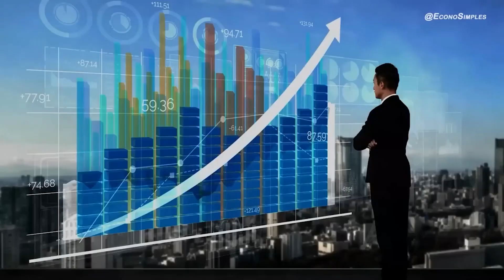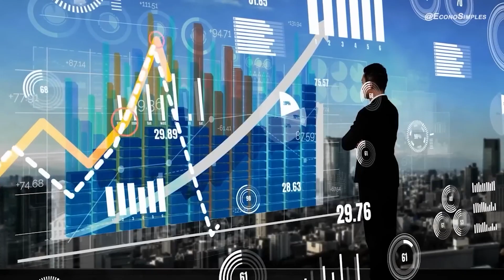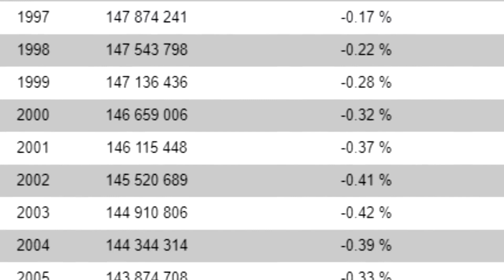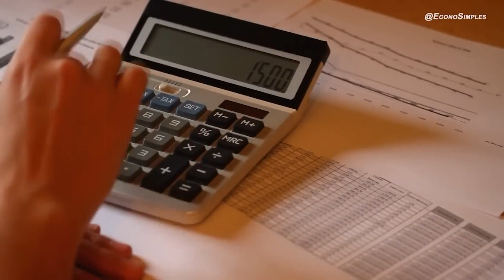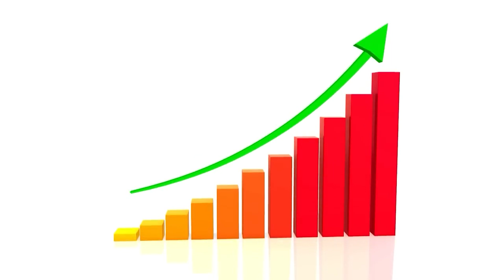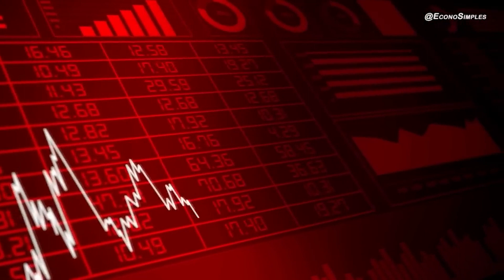Why Russia is shriking fast?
Russia is an enormous country. So large that it spans 11 time zones and two continents!
Russia occupies 12.5% of the total land area of our planet's landmass...
And despite these unbelievable numbers, Russia is facing a critical problem.
Russia is shrinking!
It's not about reducing its territorial area; it has plenty of that.
What's shrinking in Russia is its population. The population indices of Russia have been decreasing continuously for the last 30 years.
When compared to other countries, Russia naturally excels in size, being the largest country in the world.
But when you look at Russia's population, a significant difference can be seen compared to other countries.
The current population of Russia is approximately 143 million people.
And this population is smaller than that of Bangladesh, Brazil, the United States, India, and others...
Despite being the largest country in the world, its ranking in population is only ninth...
Trailing behind many much smaller countries. Interestingly, Russia is less populous than Bangladesh. A country 118 times smaller than the gigantic vodka nation.
With over 169 million inhabitants, Bangladesh currently has 26 million more inhabitants.
Just this difference of 26 million is a population larger than that of Australia, 25 million, or North Korea, 24 million.
Another interesting or strange fact we can observe is the island of Java, within Indonesia.
With a population of 145 million people, the island of Java is the most populous island in the world!

Programs and websites used in our production:
Photoshop
After Effects
Premiere
Google Earth
Canvas
Vecteezy
Pexels
Pixabay